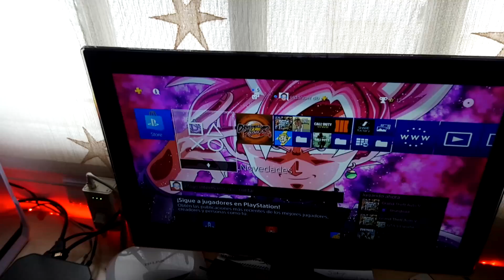Grand Theft Auto IV PS4 ⭐ 10 aniversario ⭐ - GTA 4 PS4 GTA IV PS4